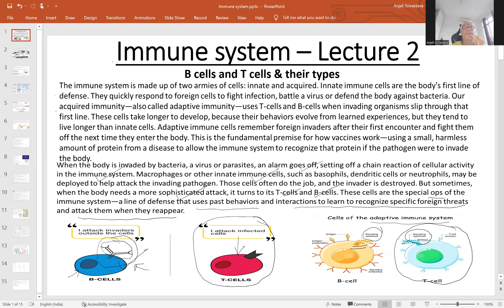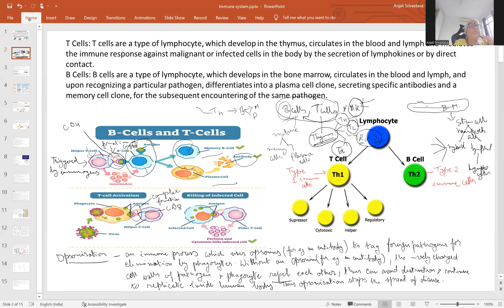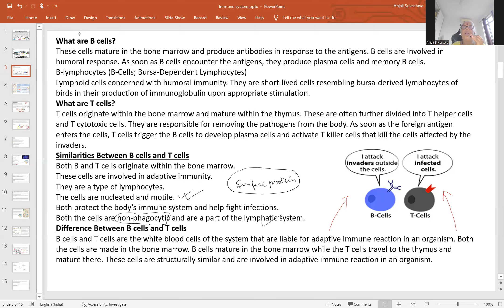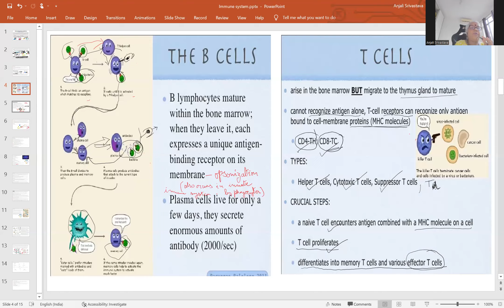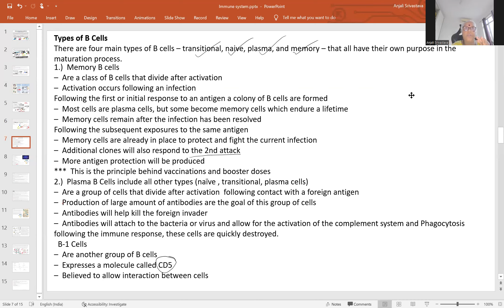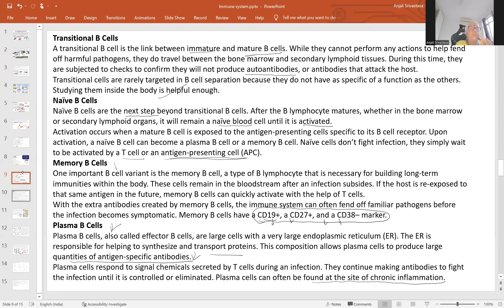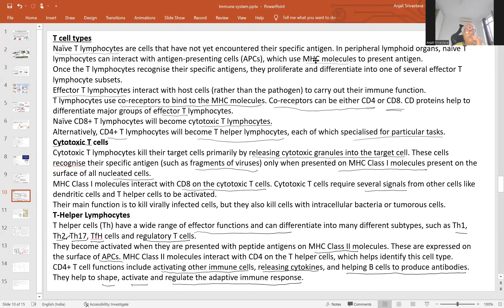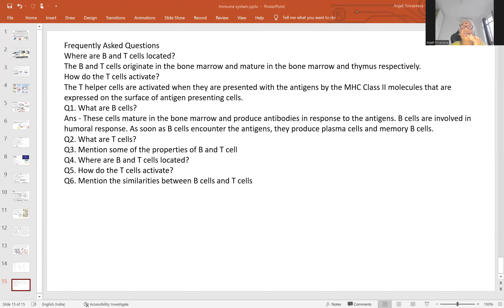Immune system - 2. B - cells and T-cells & their types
This video is the second in the series of immune system in which we have seen the what are b cells and t cells in immune system and what are their types . B cells and T cells are responsible for adaptive immunity .  They can be distinguished only with the help of their surface proteins which are of various types. Both of these cells are nucleated but there surface proteins are of different groups and are recognised by the types of receptors present on their surface also . In the next video we'll see how the B cells are  recognised and activated. Series of reactions take place during all these activities with the help of many complexes  like MHC , CDs , APCs etc.
The immune system is a series of complexes , chemicals etc and their interactions in a no of ways defending our body from invaders.
Do comments if you want further clarifications at any point